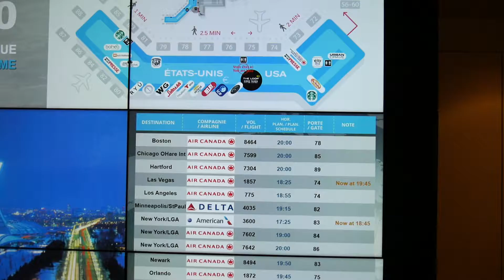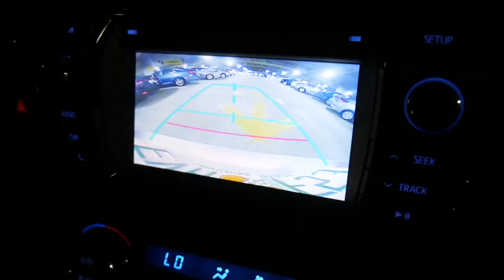#23 - FURACĀO IRMA? RESOLVI IR PRA FLORIDA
Medo de furacão? Eu não, pois resolvi ir na Florida 1 semana antes da chegada do furacão Irma (e ainda o José, o Harvey).
Essa é a primeira parte do vídeo, onde mostro minha chegada e o medo no avião.

Músicas:
-Fringe Trimmed Boots